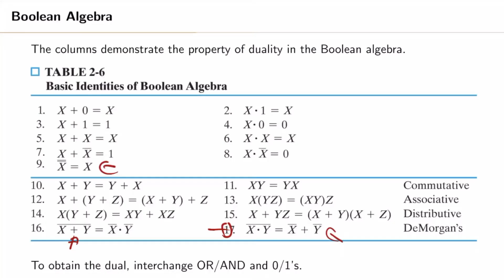Diseño Lógico S3 22 Ejemplo simplificación por álgebra de Boole